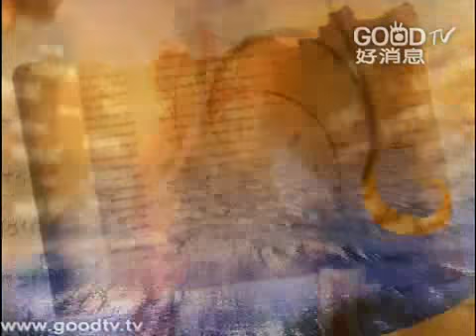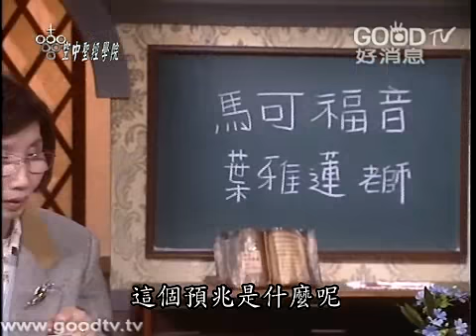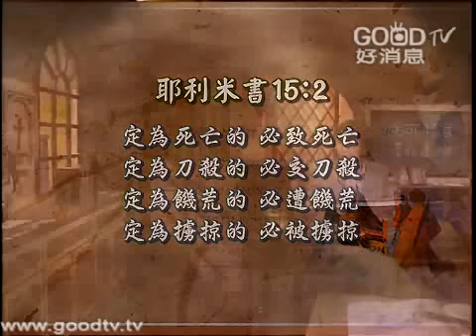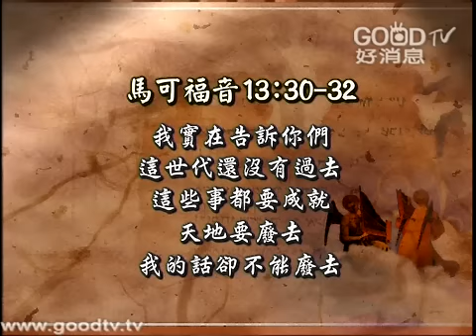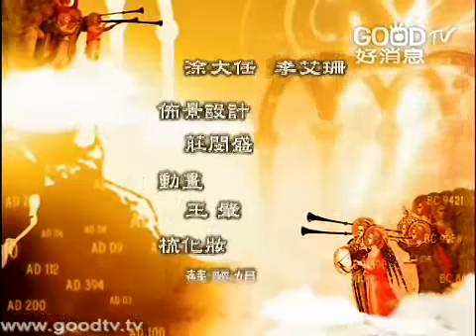空中聖經學院~ 馬可福音(十八)~橄欖山上的談話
橄欖山是在耶路撒冷城的東邊的一個山，撒迦利亞書曾經預言過，在末後的時候，耶穌要再回來的時候，祂的腳要踏在橄欖山上。現在耶穌在祂受難以前，最後一次對著聖殿，與最先呼召的四位門徒、跟祂最親近的，做最後一次談話，他們是非常希望知道「審判的預言」預兆是什麼呢？災難發生，然而福音必須要先傳給萬民，我們仍舊要勇敢為主作見證。